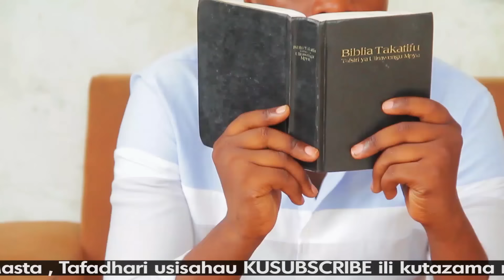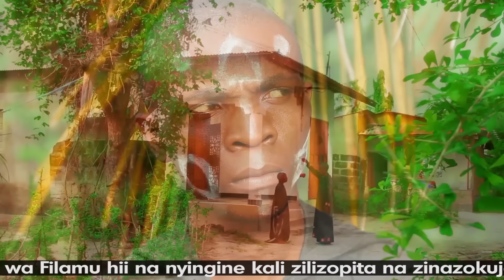WIKI BAADA YA KIFO MOVIE | 15 - 22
Karibu kutazama WIKI BAADA YA KIFO Episode ya 15 - 22 , KISHA ANGALIA CHANNEL YETU KUTAZAMA SEHEMU YA 23 NA KUENDELEA .